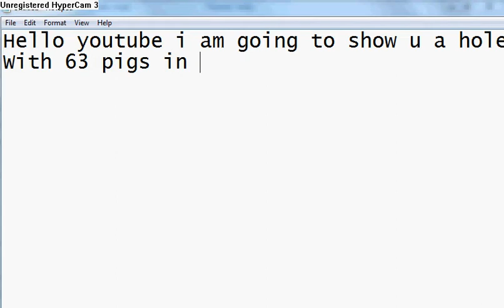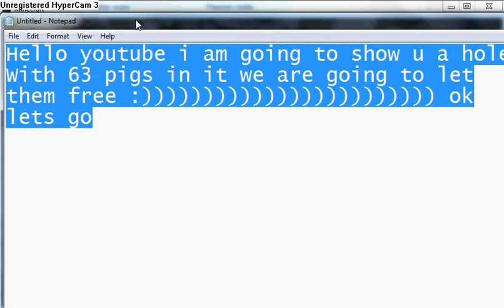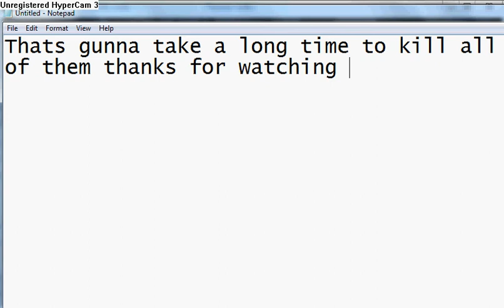MineCraft--ATTACK OF THE PIGS!!!@!@!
Hey nicks2226 here showing you 63 pigs coming out of a hole AND THERE ATTACKING